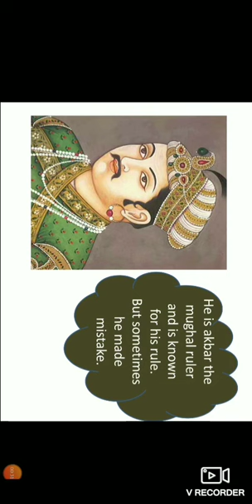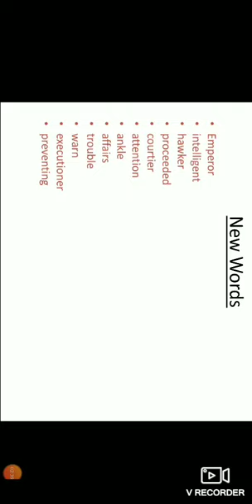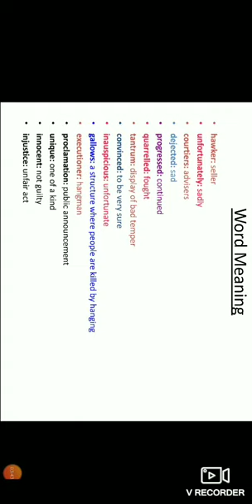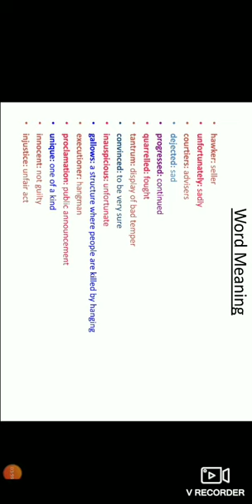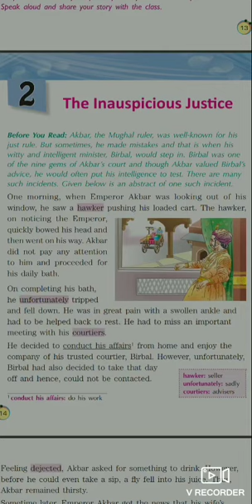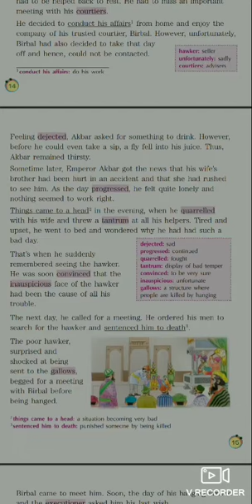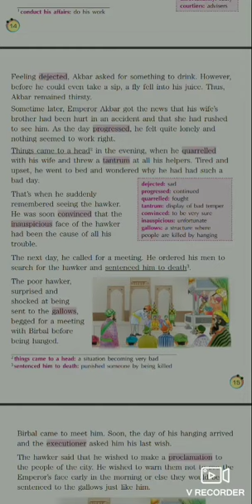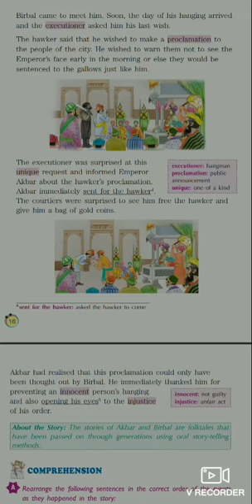The Inauspicious Justice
Lesson 2
Army public school, kirkee
New words
Word meaning
And reading of lesson